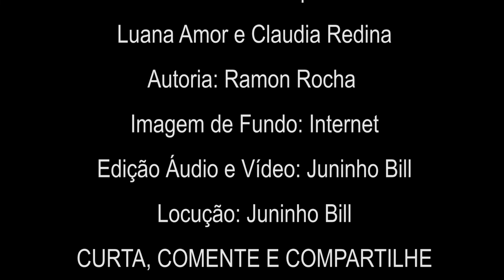REPARE NA BAGUNÇA!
Nossa, eu não conseguiria achar nada aí...
E essas novas coisas com certeza iriam se perder no meio de tanta bagunça! Eu disse a ela que é exatamente isso que acontece com quem tenta buscar aumentar renda sem antes ter suas finanças controladas: A renda se perde dentro da bagunça.
Texto enviado por: Luana Amor e Claudia Redina
Autoria: Ramon Rocha
Imagem de Fundo: Internet
Edição Áudio e Vídeo: Juninho Bill
Locução: Juninho Bill